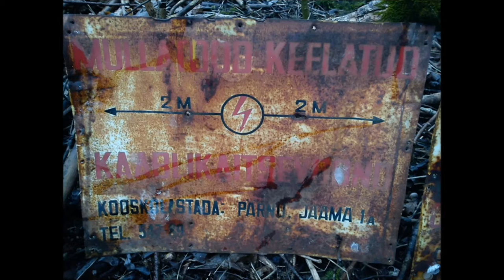DJ ResR - Urbex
Few urban exploration photo's. The farm building with collapsed roof is now demolished.